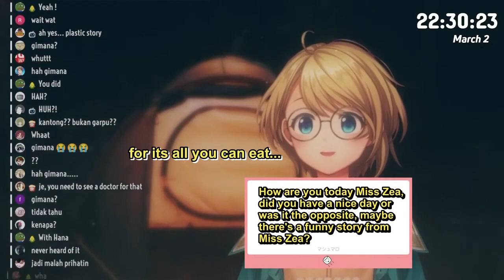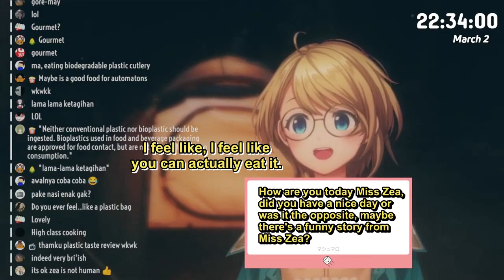Zea's plastic bag eating experience [Nijisanji ID Eng Sub]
Today we present you a crazy story from our automaton who will be dearly missed.

Featured Livers

Credits:
Translation: Ran
Timing: Ran

Shoutout to the monthly supporters:
Riringo
Fish
cheolsu